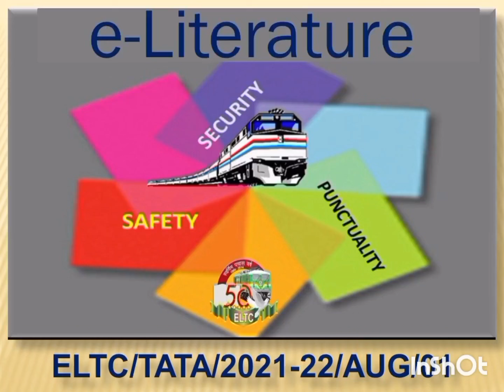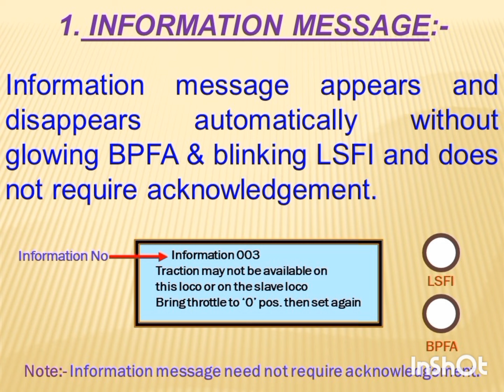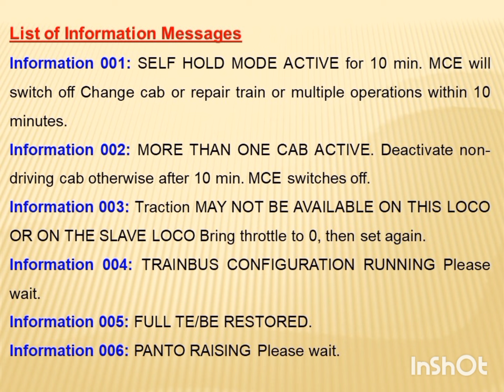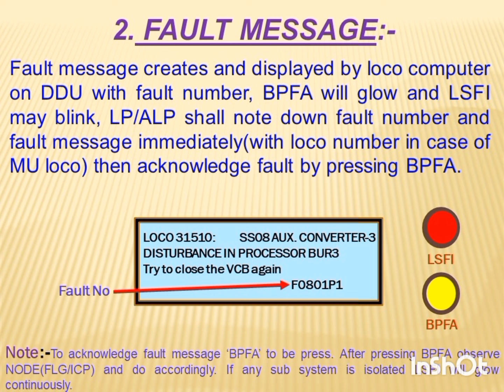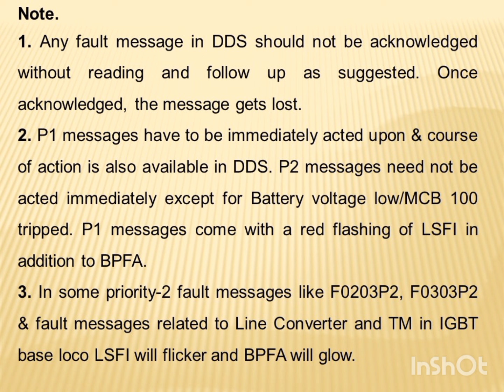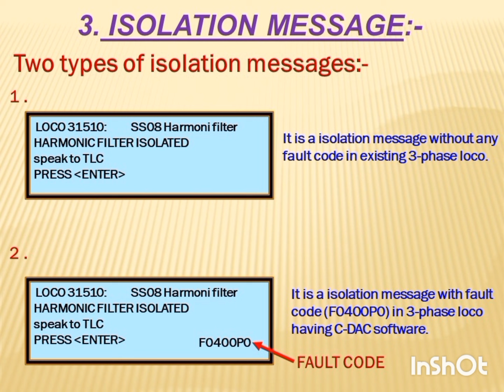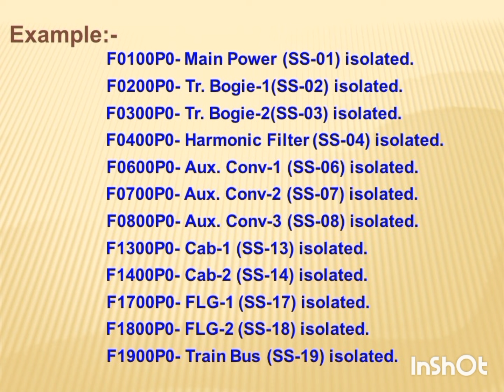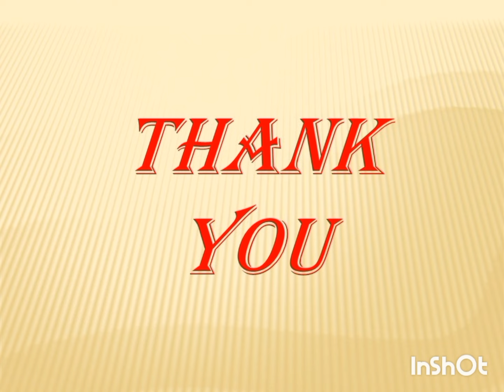Message Displays in Cab Display unit in 3-Phase Loco